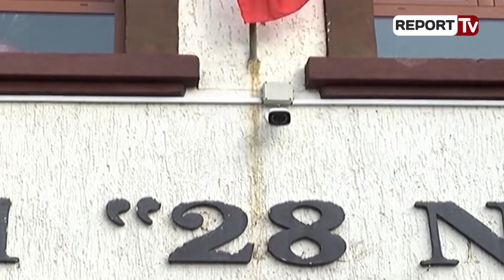Report TV - Shkodër, drejtorët përgenjeshtrojnë bashkinë: Kamerat e sigurisë u vendosën nga shkolla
48 orë pas deklaratës së bashkisë Shkodër në lidhje me vendosjen e kamerave të sigurisë në mjediset e shkollave nëpërmjet drejtueses ekonomike të zyrës arsimore Aulida Anamali, kanë ardhur reagimet e drejtuesve të shkollave të përmendura në deklaratë.
Këto të fundit kanë hedhur poshtë deklaraten e bashkisë, sipas tyre fondet për vendosjen e kamerave jane kontribute të komunitetit të prindërve dhe jo institucionit lokal të bashkisë Shkodër. Drejtuesja e shkollës 9-vjeçare “Branko Kadija”, Surrila Mlloja, I ka kërkuar bashkisë Shkodër ta përgënjeshtrojë këtë deklaratë të pavertetë.

“Me autoritetin dhe përgjegjësinë që më jep detyra që kam si drejtore e këtij institucioni. Kam kurajën që të deklarojë me  përgjegjësi të plotë se bashkia nuk ka mundësuar vendosjen e kamerave të sigurisë në shkollë” tha ajo.

Të njëjtin qendrim ka mbajtur edhe drejtoresha e gjimnazit “Jordan Misja” Ardiana Ndreu, e cila tha se kamerat e sigurisë janë vendosur falë projektit të ministrisë së arsimit rreth 1 vit e gjysëm më parë dhe fondeve të komunitetit të prindërve.

“Nuk është e vërtetë se bashkia e Shkodrëes ka vendos kamera në  gjimnazin “Jordan Misja”. Këtu ne i kemi vendos para dy vitesh me një vendim nga bordi i shkollës”-tha drejtoresha Ndreu.

Drejtorja e shkollës së mesme “28 Nentori” Albana Bushati, deklaroi se ky institucion arsimor është shkolla e parë në Shkodër që vendosi kamerat e sigurisë me vendim të bordit të prindërve dhe financimit të tyre më pas siguroi edhe projektin e ministrisë së Arsimit.